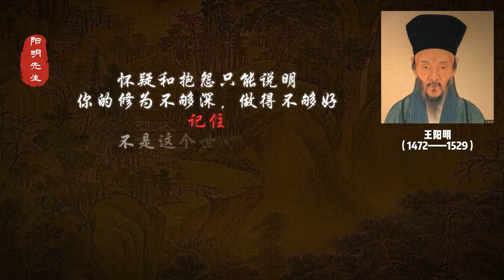情感：王陽明：之所以懷疑和抱怨，只是你的修為不夠深 不是這個世間虧欠你，是你自己虧欠了自己。思考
王陽明：之所以懷疑和抱怨，只是你的修為不夠深 不是這個世間虧欠你，是你自己虧欠了自己。